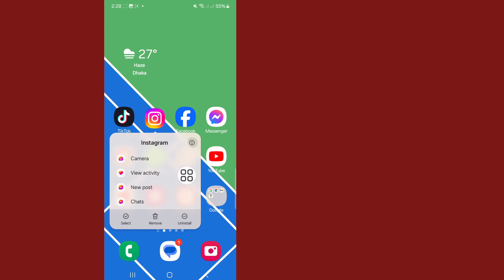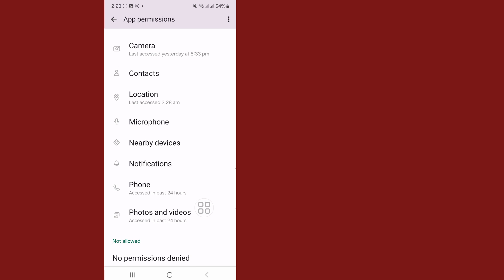How to fix Instagram Story waiting for Connection problem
Today i’m gonna show you How to fix Instagram Story waiting for Connection problem. Watch this video to Learn How to fix Instagram Story waiting for Connection problem.

Learn How to fix Instagram Story waiting for Connection problem.